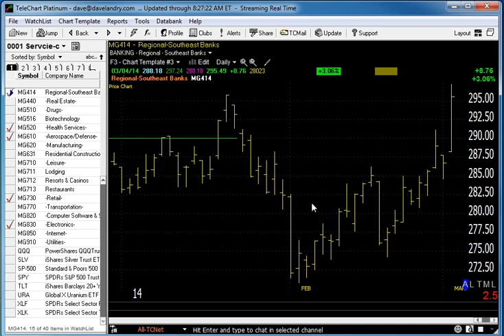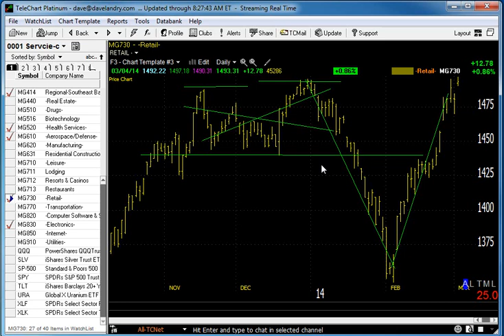03/05/13 Dave Landry's Market In A Minute